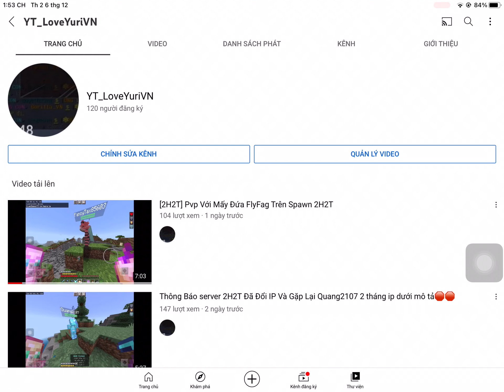QnA 120 subs Ae Trả Lời cho t